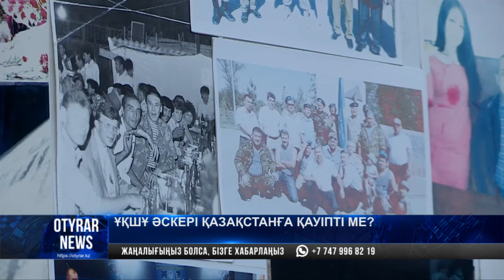ҰҚШҰ әскери Қазақстанға қауіпті ме?